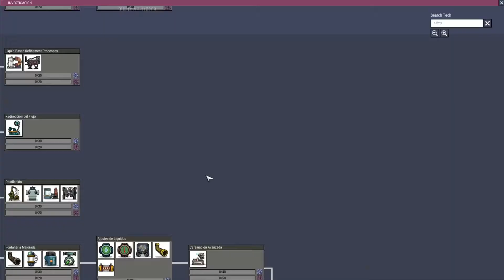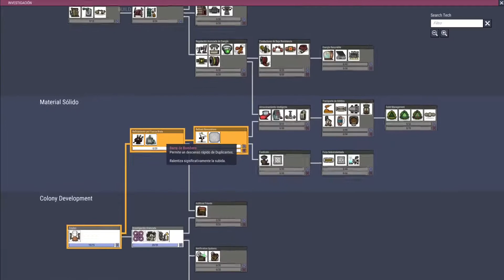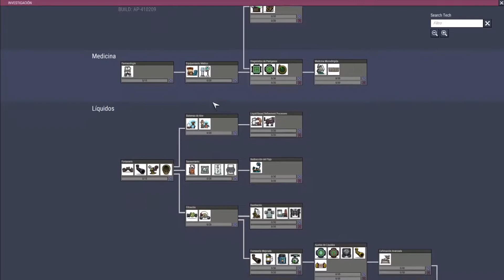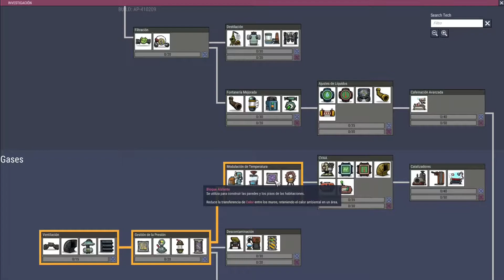Oxygen Not Included - Capítulo 3 - Gameplay español - Investigando y picando duro